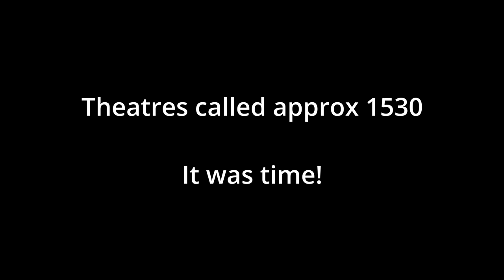ACL & Meniscus Surgery - Episode 1: Days 00-04